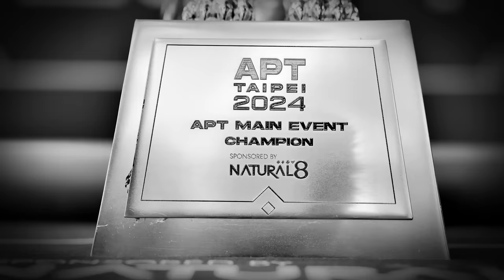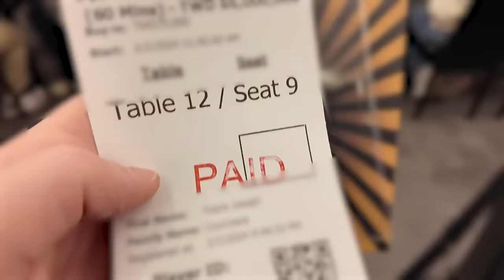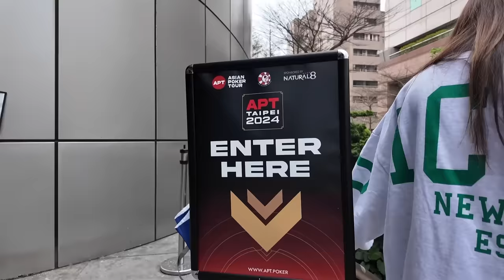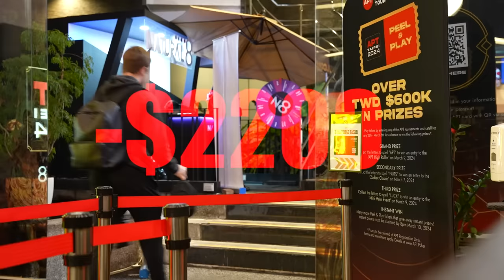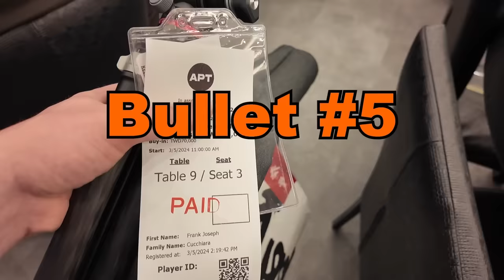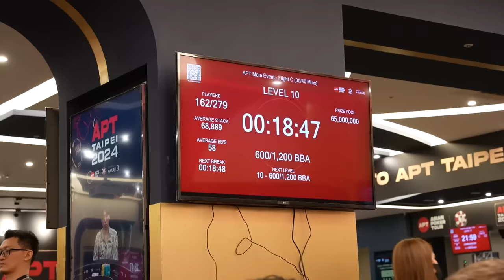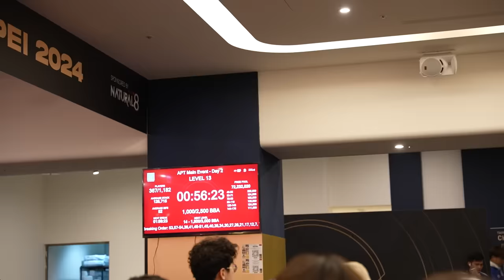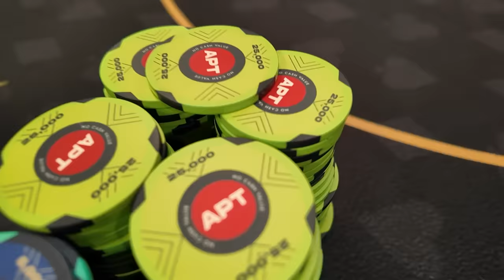I Make A Poker Champion LOSE IT In Asia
Poker is an emotional game. In this video I am tested like I've never been before. Asian poker goes hard.

This is part 1 of an epic asian poker tournament adventure in Taiwan, Taipei.